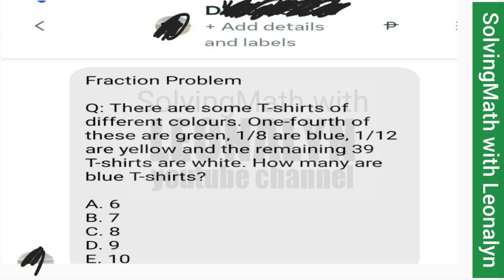Fraction: 1/4 are green, 1/8 are blue, 1/12 are yellow and the remaining 39 T-shirts are white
Fraction Problem

There are some T-shirts of different colours. One-fourth of these are green, 1/8 are blue, 1/12 are yellow and the remaining 39 T-shirts are white. How many are blue T-shirts?
a. 6
b. 7
c. 8
d. 9
e. 10